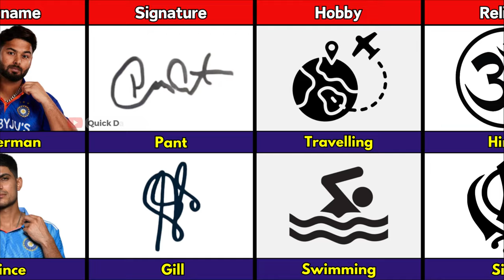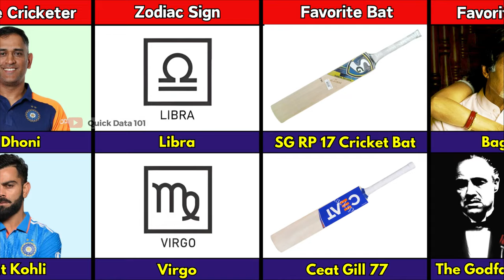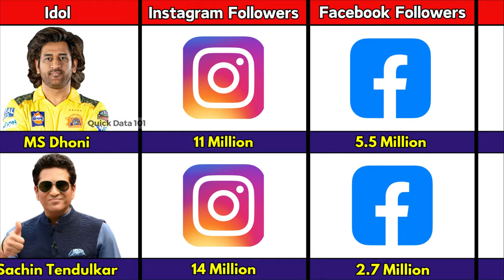Comparison: Rishabh Pant VS Shubman Gill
Find out the complete Comparison: Rishabh Pant VS Shubman Gill.

If you're a cricket enthusiast, this video is a must-watch for fascinating cricket insights and information. Sit back, unwind, and indulge in the upcoming video! Share your suggestions for the next video title in the comments below.

🔖 Topics Covered

- Rishabh Pant VS Shubman Gill Comparison
- Who is Better: Rishabh Pant VS Shubman Gill.
- Shubman Gill vs Rishabh Pant